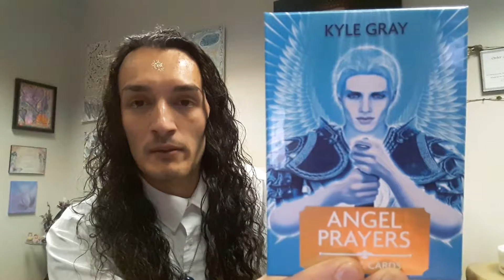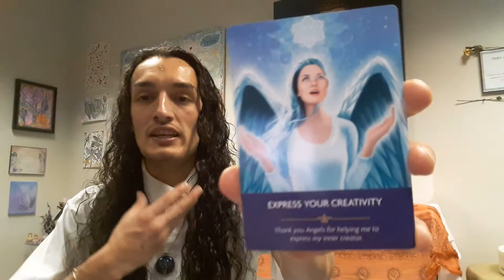Angelic Guidance 12-5 to 12-11-2016